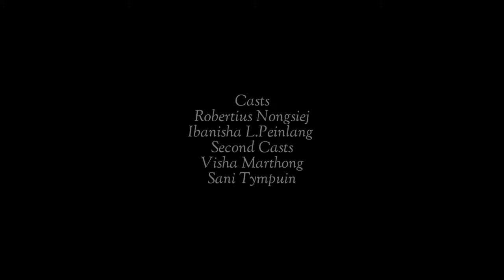I Mei te I Mei //Sad Love Story💔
Khasi love story video.